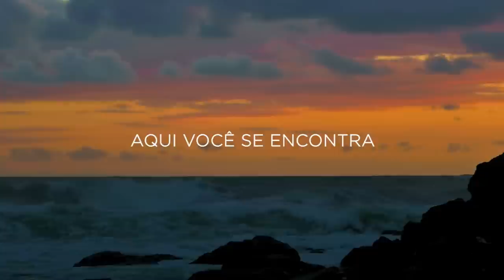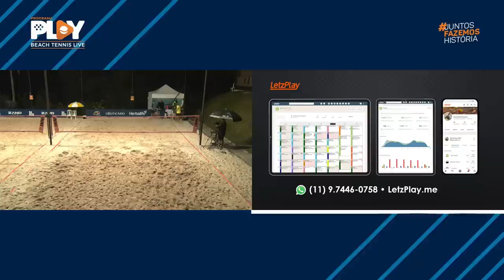QUARTAS DE FINAL: VITOR MATTOS/PEDRO MATTOS X BRUNO CABRAL/ JOÃO GUERINO - ETAPA BOSQUE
CIRCUITO BEACH TENNIS

CATEGORIA PROFISSIONAL

VITOR MATTOS/PEDRO MATTOS X BRUNO CABRAL/ JOÃO GUERINO